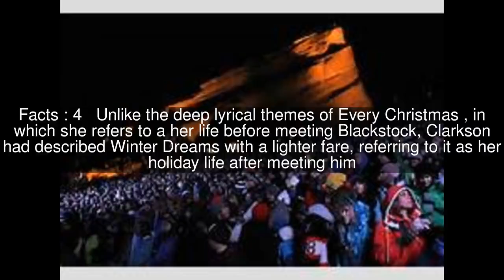Winter Dreams (Brandon's Song) Top #6 Facts